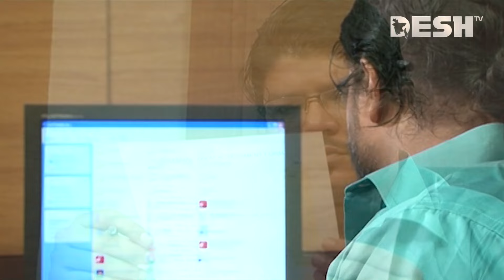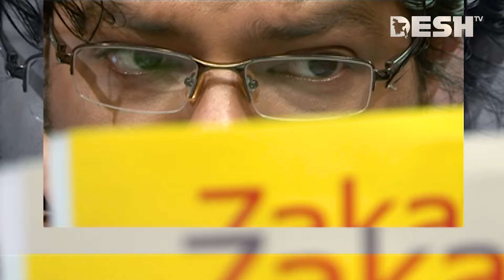সিক্রেট সার্ভিস | Bangla Drama Serial | Ep 46-50 | Afran Nisho | Azad | Jenny | Sohana Saba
নাটক                               : সিক্রেট সার্ভিস
পরিচালনা                        : আরিফ খান

 42, Shaheed Sangbadik Selina Parveen Sarak, Malibag 1217 Dhaka, Dhaka Division, Bangladesh